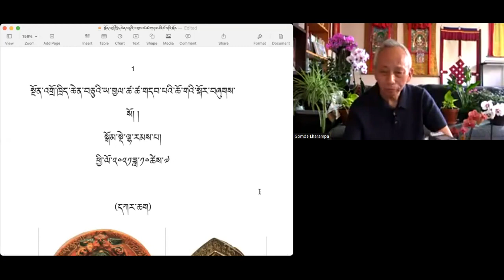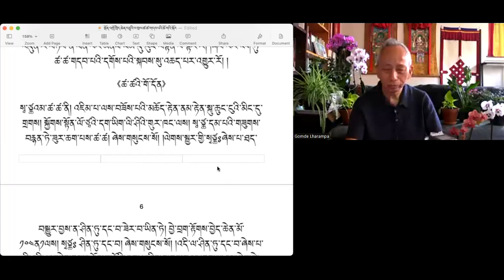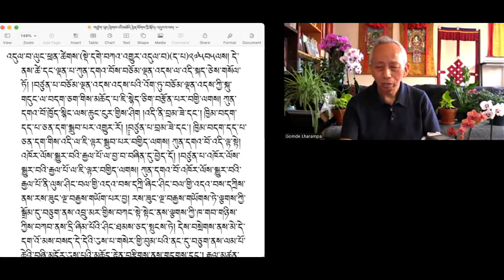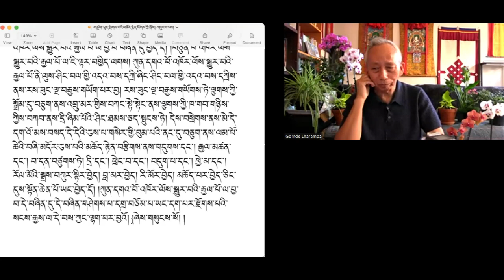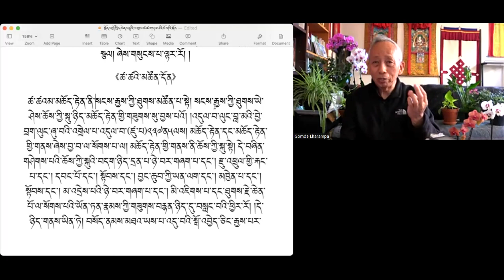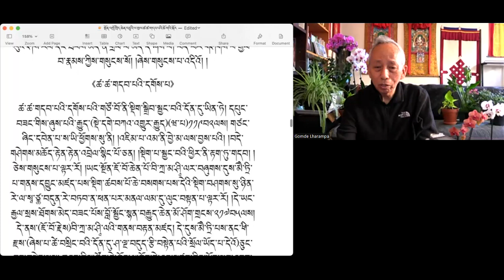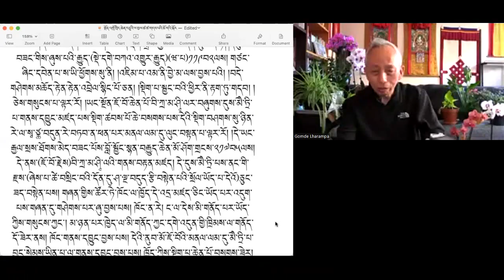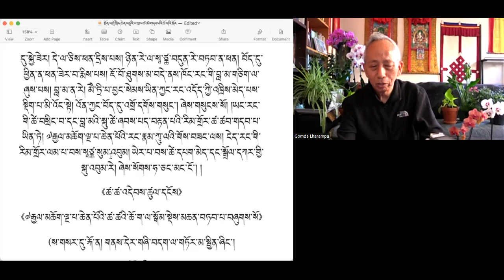“Explanation on How to make Tsa Tsa” ༼སྔོན་འགྲོ་ཚ་ཚའི་འདེབས་ཚུལ་སྐོར༽ Part 1